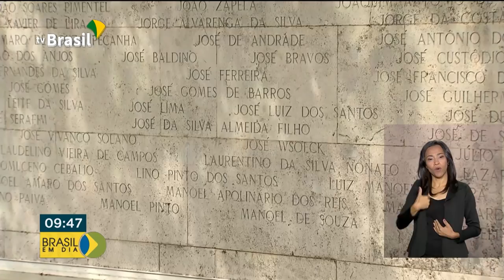Vice-presidente Hamilton Mourão visita a Itália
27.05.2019 -  Na volta da viagem oficial à China, o vice-presidente Hamilton Mourão visita a Itália e presta homenagem aos soldados da Força Expedicionária na Itália.